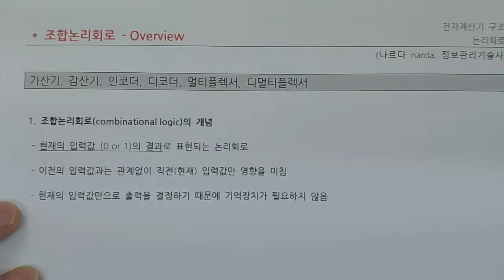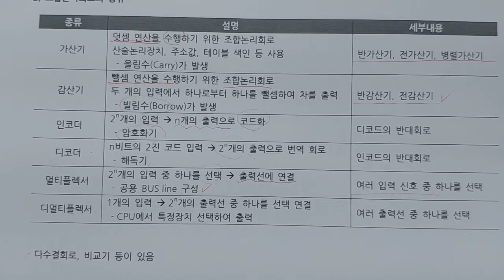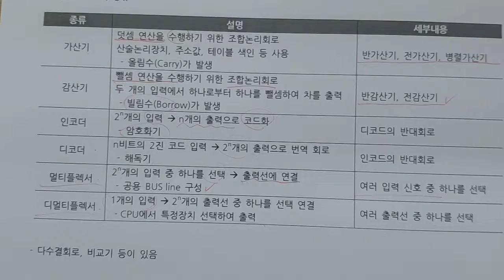정보처리기사 - 전자계산기 - 조합논리회로